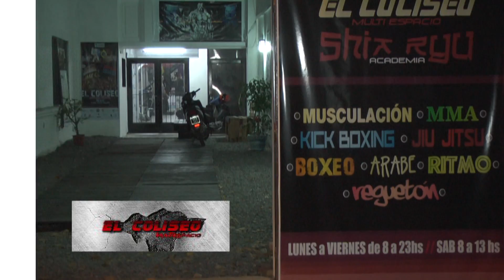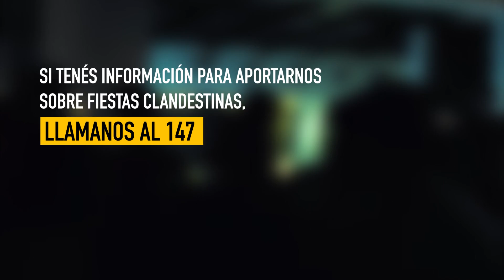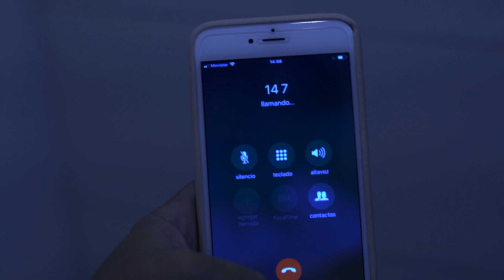Rugby Platense 245 23- 10 -18 2da parte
Programa emitido por canal 7 Somos La Plata de Cablevision.Digital 607 y Flow 519.Conduccion Martin Carrasco.